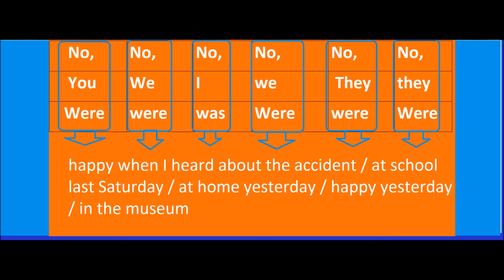Lesson No 30,English sentences building course,Learn English